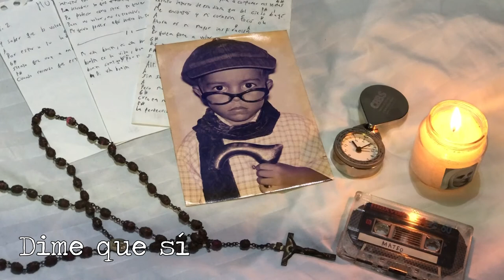Dime que sí - Blas | Mateo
Mateo
Instrumental sacada de Hip Hop Groups
Mi rapera preferida de Canemedit777